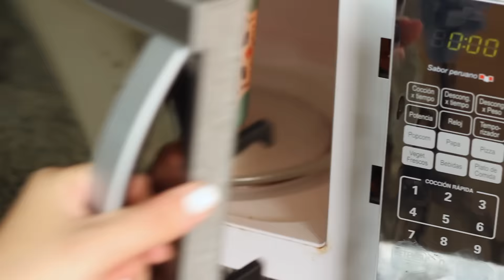DESAYUNOS en 1 MINUTO | What The Chic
RECETAS:

OMELETTE
- 1 huevo
- 2 champiñones
- Cebollita china
- Queso rallado

AVENA
- 1/2 taza de avena
- 1/4 taza de Agua
- 3 cdtas de leche
- 1 cdta de canela
- 1/2 manzana picada
- 2 cdtas de azúcar (opcional)

MUFFIN BLUEBERRIES
- 3 cdas de leche
- 1 cda de aceite
- 4 cdas de harina preparada
- 1/8 cdta polvo de hornear
- 2 cdas azúcar
- 5-6 blueberries (arándanos)
CROCANTE
- 1 cda mantequilla
- 1 1/2 cdas harina
- 1 1/2 azúcar

Tostadas Francesas
- 1 huevos
- 2 cdas de leche
- 1/2 cdta de extracto de vainilla
- 2 cdtas de miel
- 1/4 cdta de canela
- 2 tajadas de pan
- chispas de chocolate

Panqueques
- Mezcla de panqueques 1/2 taza
- Agua 1/8 de taza (aprox)
- Frambuezas
- Durazno
- Miel

*El tiempo de cocción puede variar dependiendo del tipo de microondas. Prueba un minuto y si aún esta sin cocinar agrega intervalos de 30 segundos!